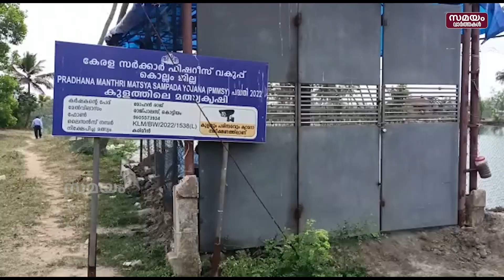വസ്തു കയ്യേറി അനധികൃതമായി ഷെഡ്ഡ് നിർമ്മിച്ചതായി പരാതി |Gopinathan Pillai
പ്രവാസിയായ കൊല്ലം വടക്കേവിള സ്വദേശി ഗോപിനാഥൻ പിള്ള 10 വർഷങ്ങൾക്കു മുമ്പാണ് മൈലക്കാട് തിരുമാനംകുന്ന് ക്ഷേത്രത്തിന് സമീപം റിസോർട്ട് പണിയുന്നതിനായി 93 സെന്റ് പുരയിടം വാങ്ങിയത്. ചില സാങ്കേതിക കാരണങ്ങളാൽ റിസോർട്ടിന്റെ പണി പുനരാരംഭിക്കുവാൻ സാധിച്ചില്ല. എന്നാൽ തന്റെ വസ്തുവിനോട് ചേർന്ന് കിടക്കുന്ന വസ്തു ഉടമ അനധികൃതമായി തന്റെ വസ്തുവിൽ ഷെഡ് സ്ഥാപിച്ചു എന്ന് പ്രവാസി. ആൾ പാർപ്പില്ലാത്ത വീട്ടിൽ നിന്നും സാധാരണ വരുന്ന വൈദ്യുതി ബില്ലിൽ നിന്ന് നാലിരട്ടി തുക വന്നതോടെയാണ് പരിശോധന നടത്തിയത്. ഇതോടെയാണ് അനധികൃതമായി ഷെഡ്ഡ് സ്ഥാപിച്ച വിവരം പ്രവാസി തിരിച്ചറിയുന്നത്.